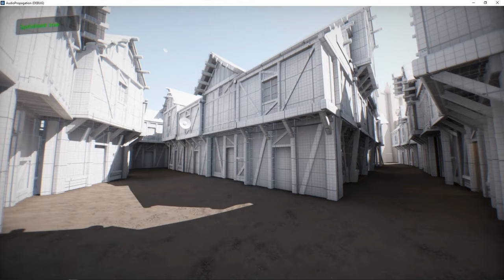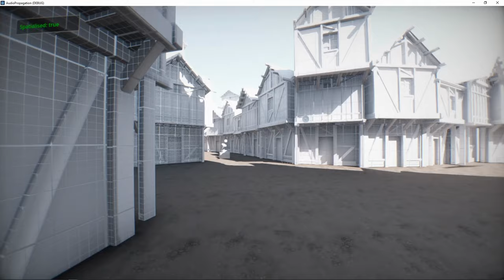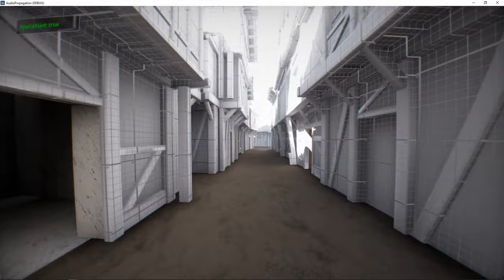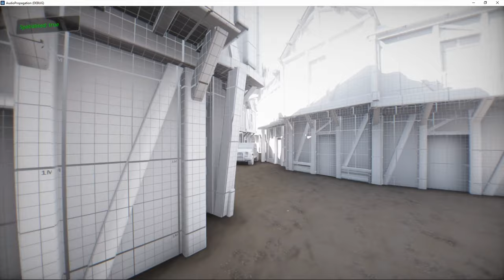Spatial Audio in Godot: Medieval City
I got some requests about surface types and furniture affecting acoustics in my last video, so I've spent some time implementing acoustics materials and completely revamped my approach to converting my sampled data to acoustic properties. In my last video I mentioned adding audio volumes for additional control, however, with this current implementation, I've had no need to do so because I achieve the expected acoustics in various spaces. Carpet will dampen, adding noise-absorbing foam surfaces dampens, adding furniture dampens, while marble or glass surfaces increase reverberation and reflections.

Everything is computed and updated in real-time, and running great :), but I'll add the option to mark audio players as static, for audio players that don't move, nor have geometry around them that move or change. Besides marking audio players as static, I'll also add a functionality that allows for linking of audio players, which is useful for audio players that always share a position with other audio players (e.g. any player sounds): Only one will compute the spatialisation, and all the audio players linked to that will grab the computed data and apply it to themselves.